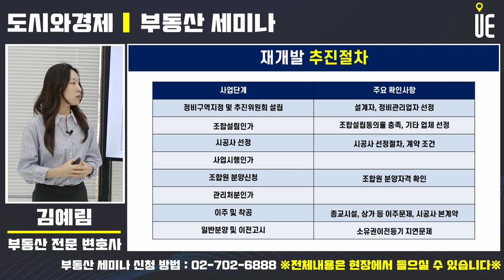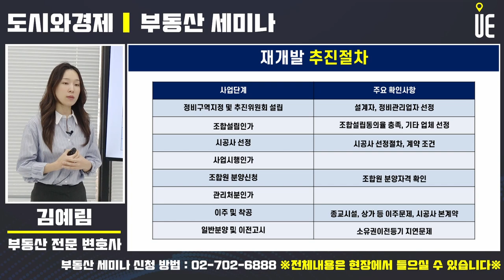재개발 추진절차에서 사업단계와 주요 확인사항 [부동산세미나]